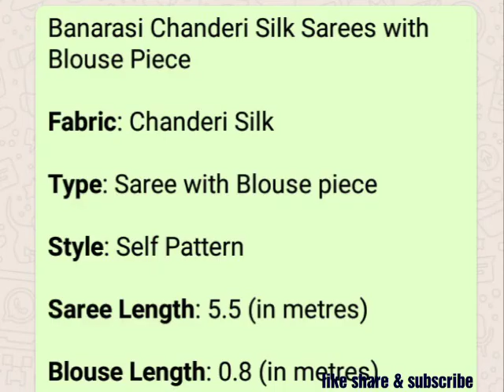Banarasi chanderi silk sarees with blouse piece @Rs 950 free shipping free cash on delivery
Banarsi chanderi silk sarees